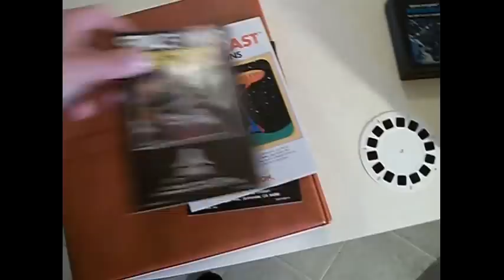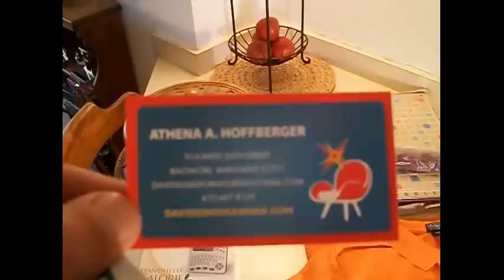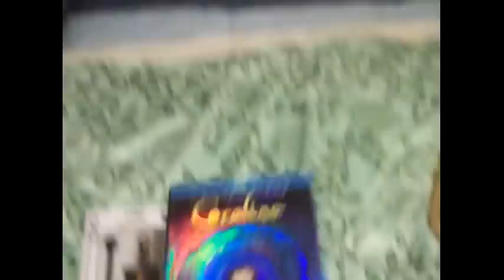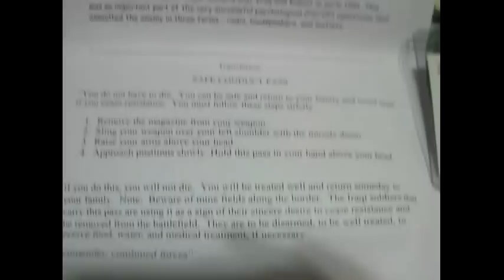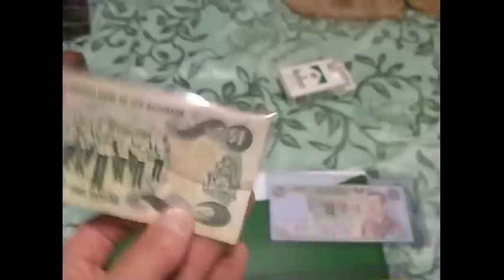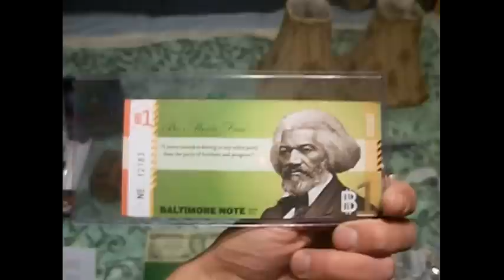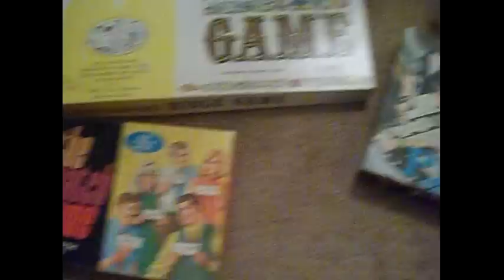Thursdays Triple HAUL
Im still getting used to my new cam,so ill be uploading videos from Thurs,Fri,Sat & Sun all week my peeps!!Still working the format out,but its coming along,peace!!